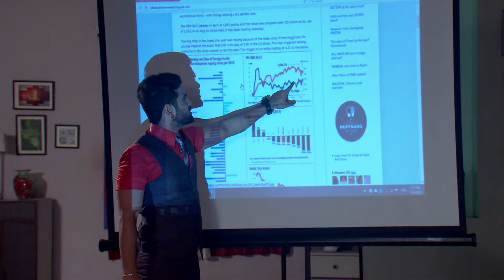ତୋ ପାଇଁ ମୁଁ - To Pain Mu | Odia Serial | Full Ep - 1185 | Zee Sarthak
Jyoti feels worried about being unable to prove Rudraâ€™s innocence. Later, Shakti appreciates his goon for successfully executing his plot against Rudra.

Show Name : To Paeen Mun Mo Paeen Tu
Producer/Star Cast : Neel Panda,Swastik Suchandan,Abhinav Das
Episode No : 1185